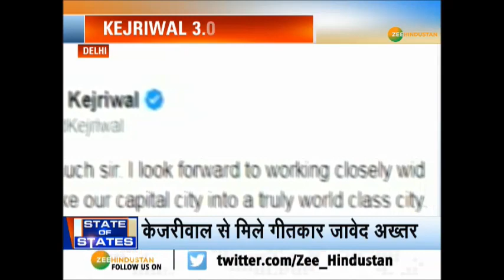महाराष्ट्र की सियासत में कदम रखेगी AAP !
महाराष्ट्र की सियासत में कदम रखेगी AAP, दिल्ली के बाद अब मुंबई पर नज़र, 2022 में BMC चुनाव लड़ने की तैयारी16 फरवरी को रामलीला मैदान में होगा शपथ ग्रहण जिसमें प्रधानमंत्री मोदी को भी न्योता.

About Channel